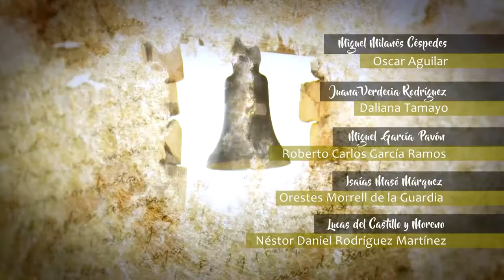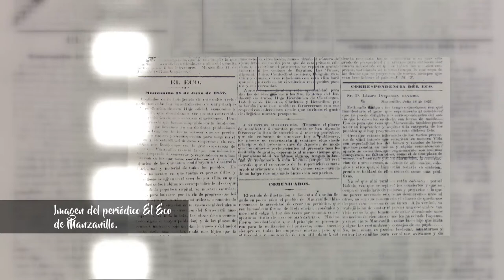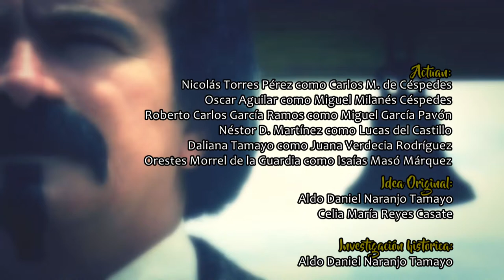Entre justicia y virtud